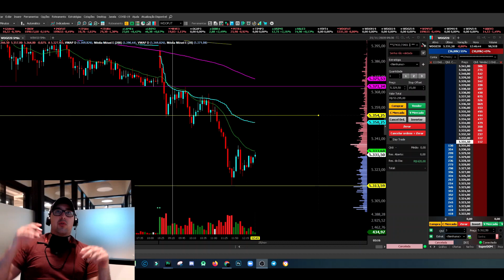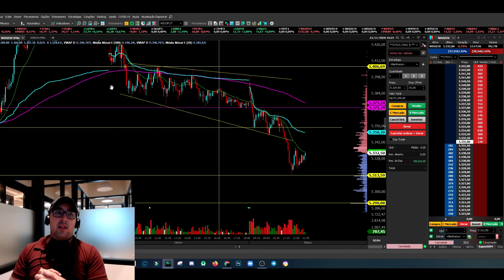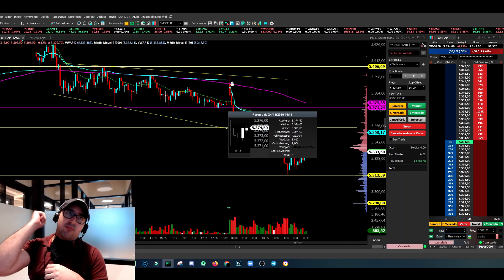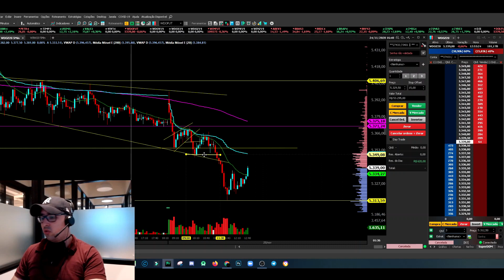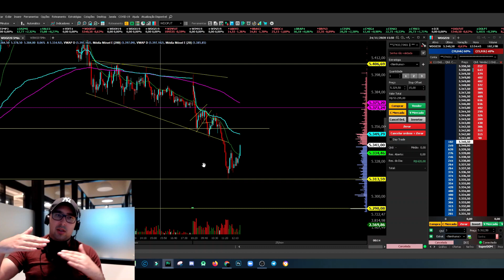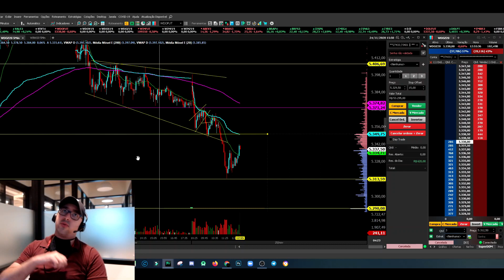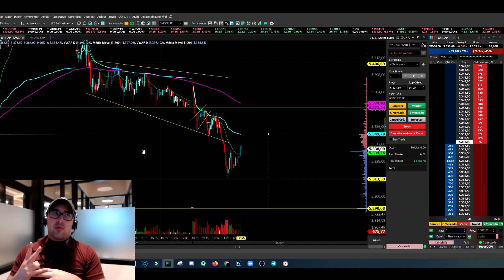+1.070,00 EM UM DIA PERFEITO PRA SALA!!! | DAY TRADE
CANAL RECOMENDADO:   @André Machado, o Ogro de Wall Street
CANAL RECOMENDADO:  @Stormer
CANAL RECOMENDADO:  @WeAreSST